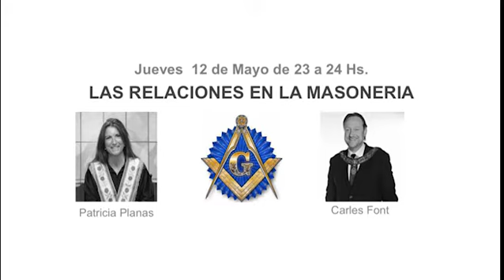Construyendo Relaciones Radio con Patria Planas y Carles Font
Las Relaciones en la Masonería
CONSTRUYENDO RELACIONES, es un programa de radio que trata sobre Relaciones Humanas y Crecimiento Personal.
Concebido, producido y dirigido por Rudolf Helmbrecht, se emite en directo desde Barcelona, todos los jueves de 23 a 24 h por Radio Kanal Barcelona en el 106.9 FM o síguenos